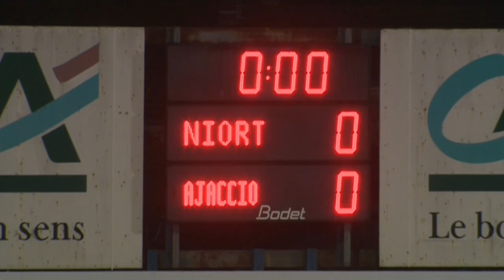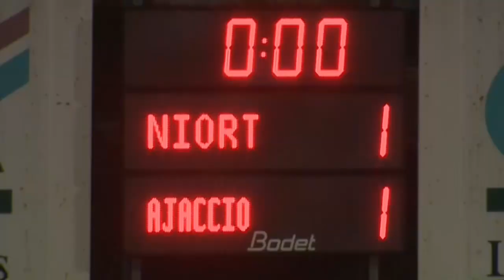Chamois Niortais - GFC Ajaccio (1-1) - Résumé - (NIORT - GFCA) / 2014-15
Revivez les meilleurs moments de Chamois Niortais - GFC Ajaccio (1-1) en vidéo.

Stade René Gaillard - vendredi 9 janvier 2015

Buteurs : Khalid BOUTAIB (5' - GFC Ajaccio) / Ande DONA NDOH (82' - Chamois Niortais)

Cartons rouges/exclusions : Roderic FILIPPI (45'  +1) / Matar FALL (75' )

Composition Chamois Niortais : 1 - Paul DELECROIX / 2 - Kévin MALCUIT / 5 - Quentin BERNARD / 7 - Greg HOULA / 8 - Florian MARTIN / 10 - Mouhamadou DIAW (c) / 12 - Seydou KONE / 14 - Chafik TIGROUDJA / 21 - Matthieu SANS / 24 - Djiman KOUKOU / 27 - Frédéric BONG

Composition GFC Ajaccio : 1 - Clément MAURY / 3 - Yoann ANDREU / 4 - Roderic FILIPPI (c) / 5 - Jérémie BRECHET / 6 - David DUCOURTIOUX / 9 - Kevin MAYI / 10 - Mohamed LARBI / 12 - Florian FABRE / 18 - Amos YOUGA / 21 - Pablo MARTINEZ / 29 - Khalid BOUTAIB